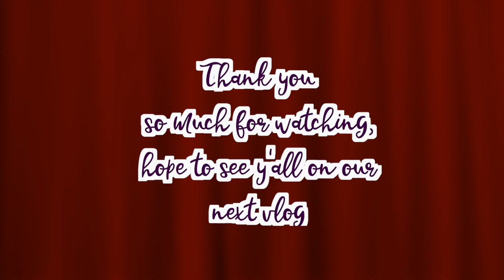SHE EARNED HER BELT | TAEKWONDO CLASS | FILIPINA AMERICAN LIFE IN AMERICA | SAHM LIFE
Reilley earned her belt on Taekwondo class and we are so proud. I was literally  crying when she ran to us and gave us a hug. It was such a proud moment watching our little girl achieve something.

Get a glimpse into our lives, and join us as we explore our new home by watching our vlogs :)
Thanks to everyone who supports me and watches my videos. You guys mean the world to me.

AllabouttheBass

Mommyinuae

mommyinuae